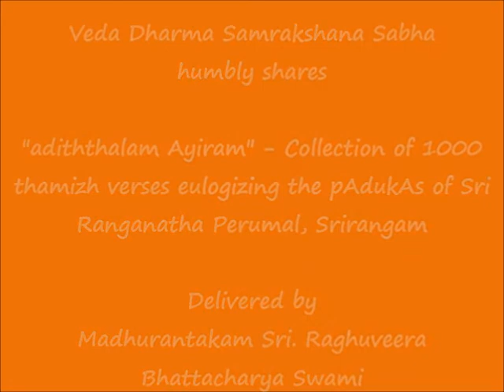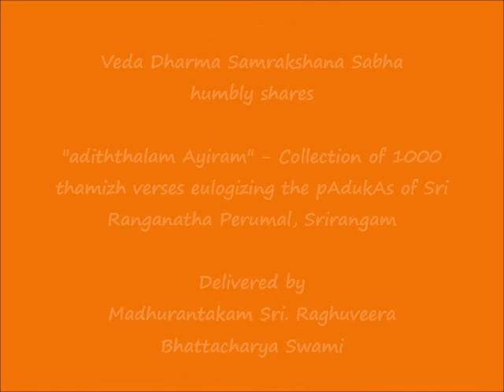027 - பள்ளியறைப் படலம் (paLLiyaRaip padalam) - அடித்தலம் ஆயிரம் (adiththalam Ayiram)